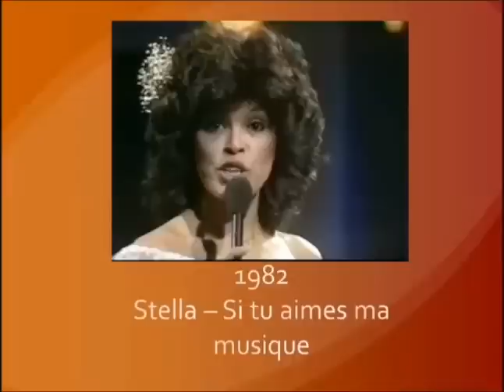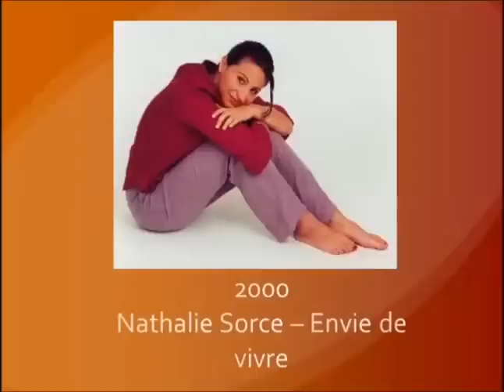Belgium in Eurovision 1956 - 2013 part 2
Belgium in Eurovision:

1982 Stella - Si tu aimes ma musique
1983 Pas de Deux - Rendez-vous
1984 Jacques Zegers - Avanti la vie
1985 Linda Lepomme - Laat me nu gaan
1986 Sandra Kim - J'aime la vie
1987 Liliane Saint-Pierre - Soldiers of Love
1988 Reynaert - Laissez briller le soleil
1989 Ingeborg - Door de wind
1990 Philippe Lafontaine - Macédomienne
1991 Clouseau - Geef het op
1992 Morgane - Nous, on veut des violons
1993 Barbara Dex - Lemand als jij
1995 Frédéric Etherlinck - La voix est libre
1996 Lisa del Bo - Liefde is een kaartspel
1998 Mélanie Cohl - Dis oui
1999 Vanessa Chinitor - Like The Wind
2000 Nathalie Sorce - Envie de vivre
2002 Sergio & The Ladies - Sister
2003 Urban Trad  - Sanomi
2004 Xandee - 1 Life
2005 Nuno Resende - Le grand soir
2006 Kate Ryan - Je t'adore
2007 The KMG's - Love Power
2008 Ishtar - O Julissi
2009 Patrick Ouchène - Copycat
2010 Tom Dice - Me and My Guitar
2011 Witloof Bay - With Love Baby
2012 Iris - Would You
2013 Roberto Bellarosa - Love Kills